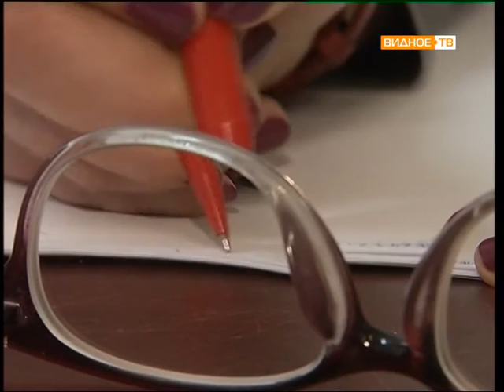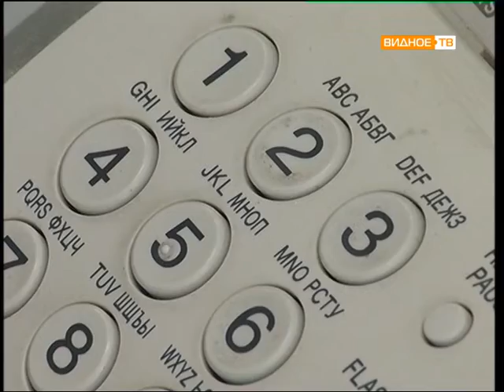Прямой эфир: Любовь Буторлина (эфир от 22.09.2016)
(старший оперуполномоченный 2-го отделения ОМВП Управления за оборотом наркотиков ГУ МВД России по МО)